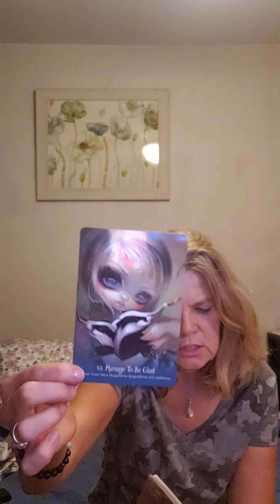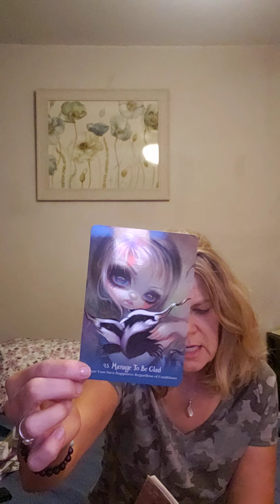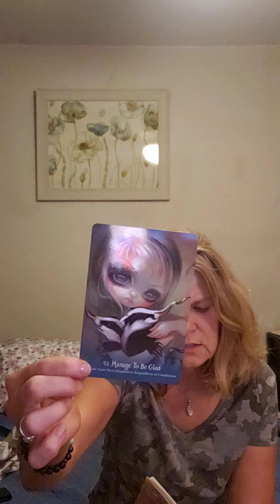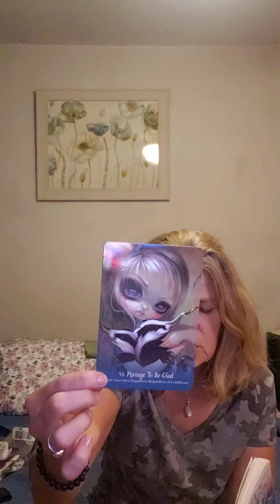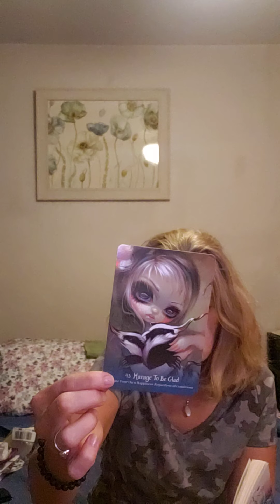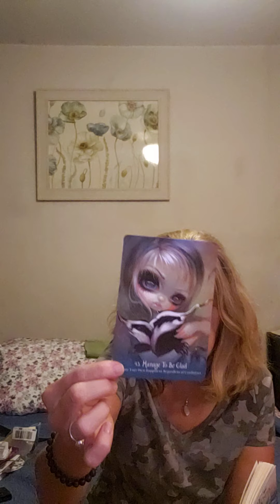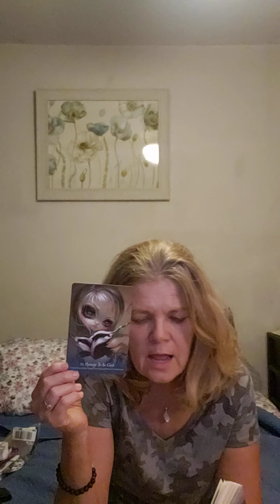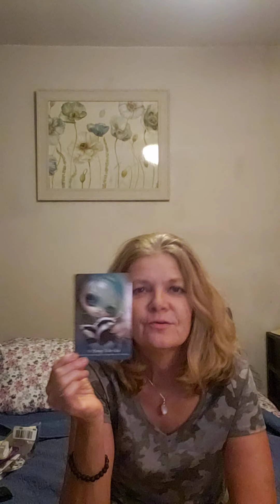July 19, 2020 Daily Oracle Message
One card pull for guidance and direction